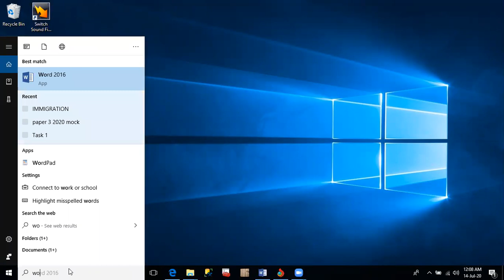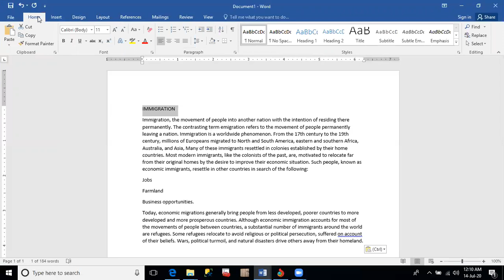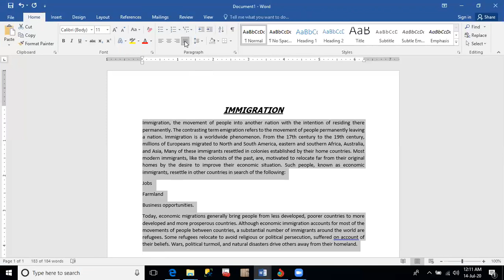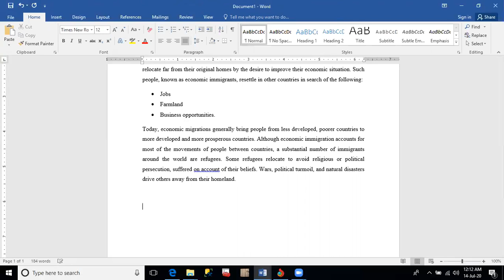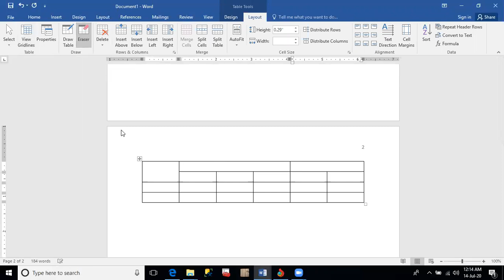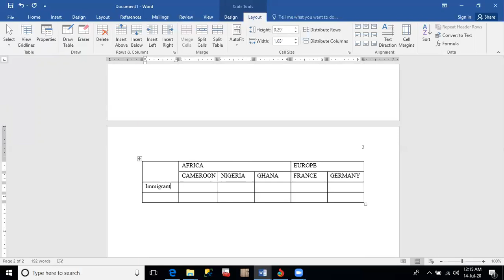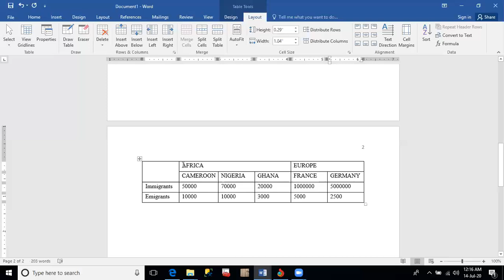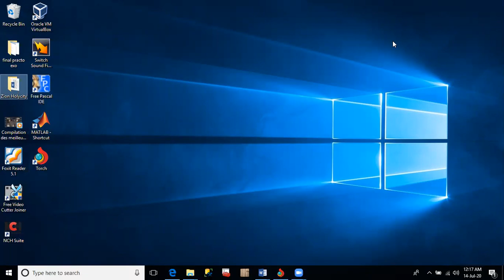GCE O/L 2K18 NW Mock CompScience Paper III Task I MS Word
Click on the link above to download past GCE and Mock questions